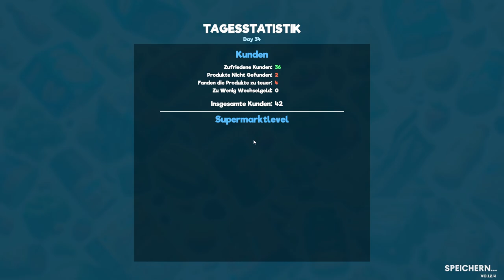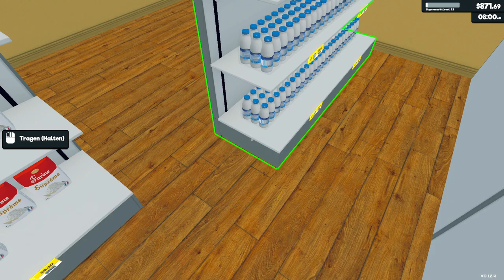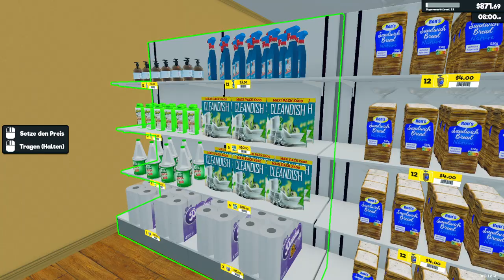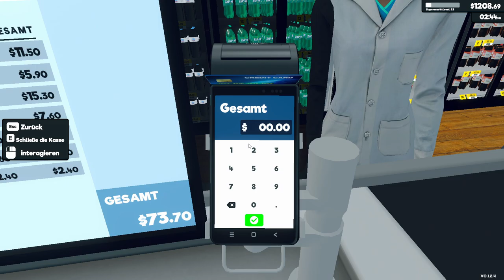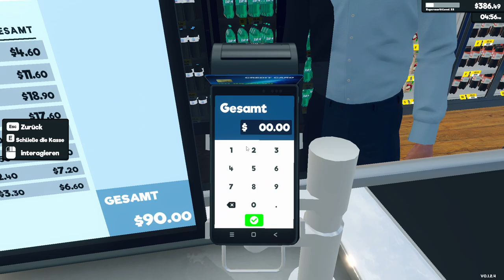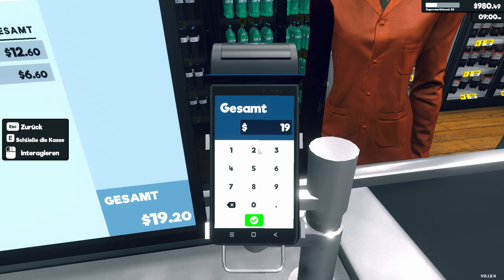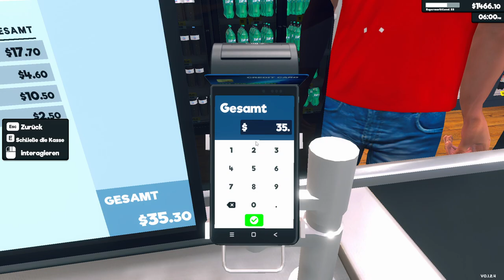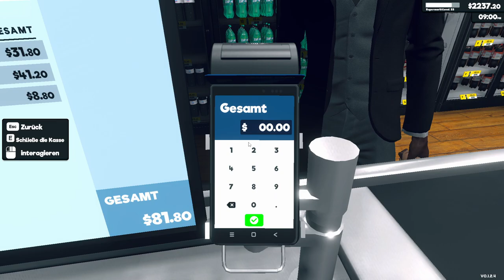Supermarket Simulator 024 - Sie sind gefeuert! Aber bitte kommen Sie morgen wieder...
ENTWICKLER:
Nokta Games
PUBLISHER:
Nokta Games

Viel spaß!